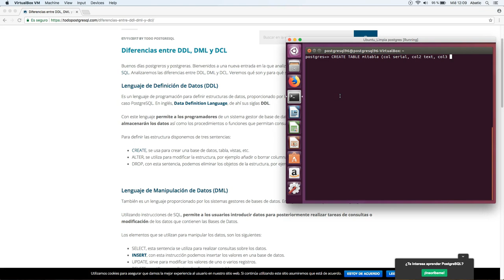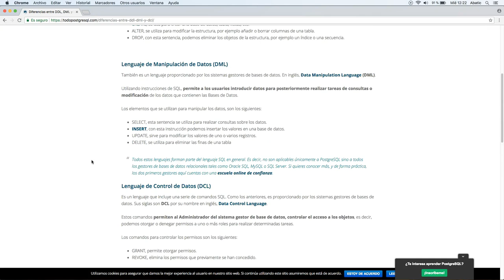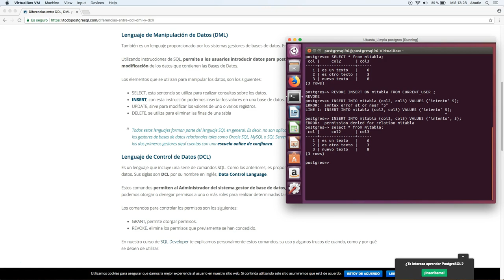Diferencias entre DDL, DML y DCL